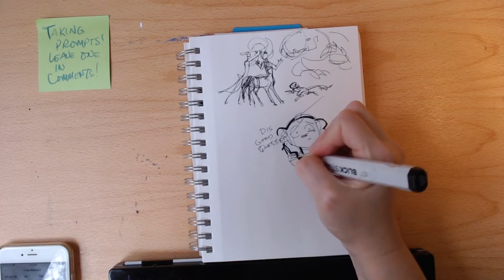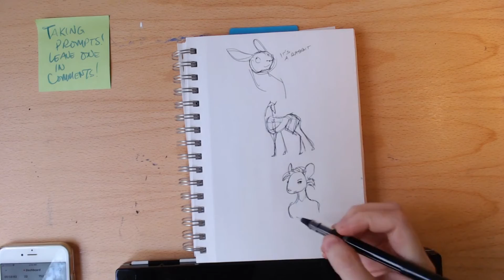MCAH Draws! Ink Sketch Prompts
A timelapse of various art prompts from a livestream, all done directly with ink, no planning, no pencil, no erasing! I feel that doing this is a good way of practicing decisiveness (and getting over your tendency to make mistakes). Great practice!

Do you want to support my art endeavors and see more videos? You can always tip me!

Music is Quicksand, by Partyton at Pixabay!